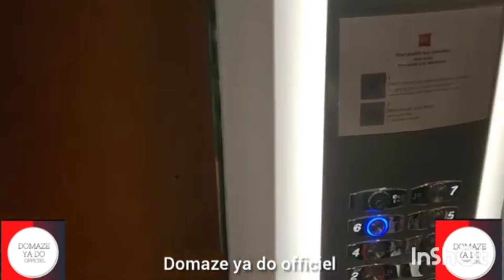YA GIANNI FAY C'EST VRAI GRAND FRÈRE AH NAZO YA PARIS TOKUTANA NA PARIS MONTPARNASSE,